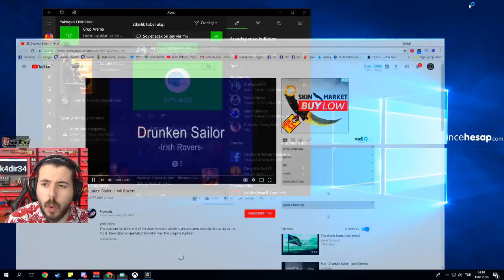UNLOST BU HAFTA EN ÇOK OYNANAN KAPTAN OYUNUNU OYNUYOR PART 4